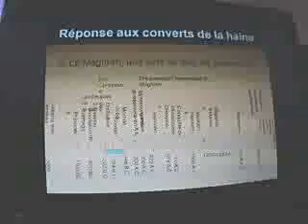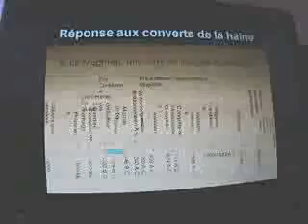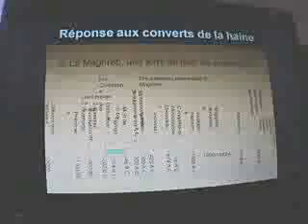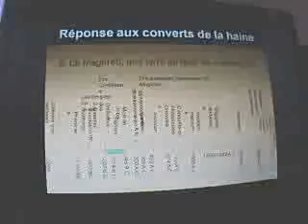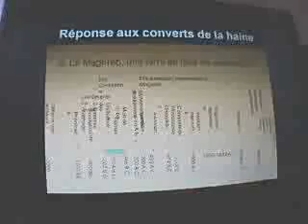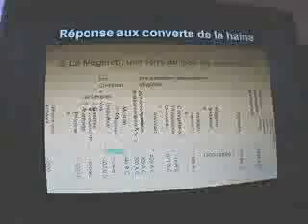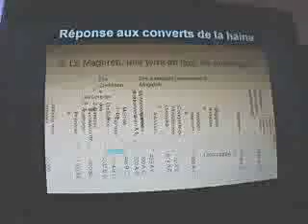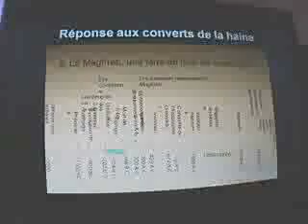ALGERIAGOV Reponse aux islamophobes part 6.avi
Ajoutée par TheNinabraveheart le 26 juil. 2011

Histoire du Maghreb avant et Après l'Islam